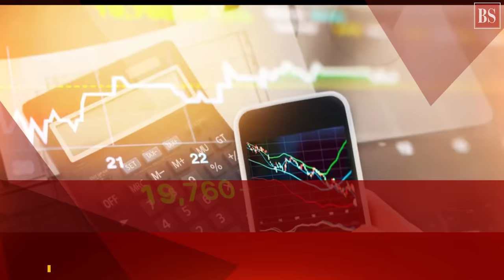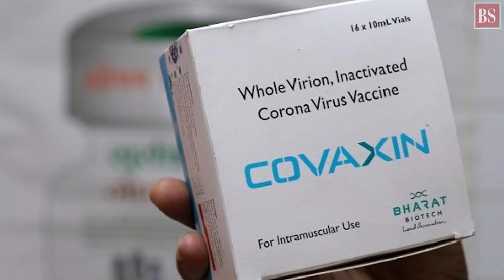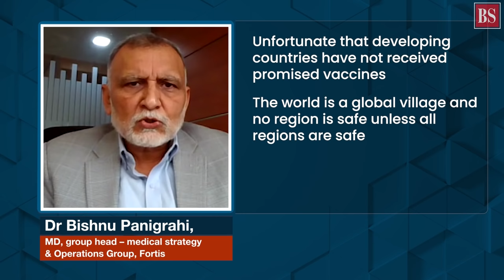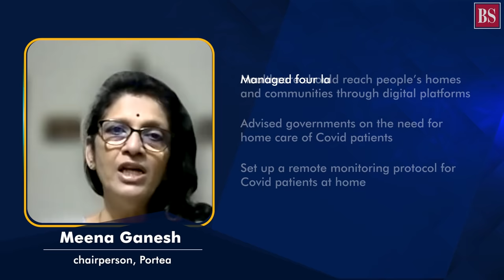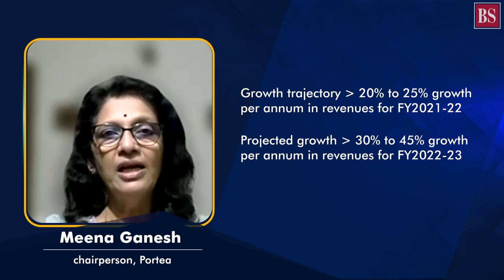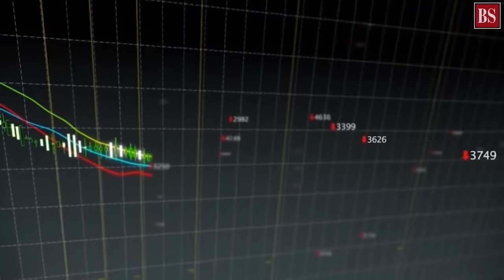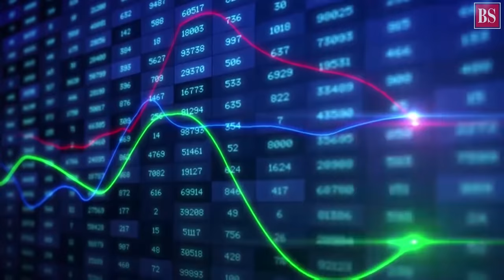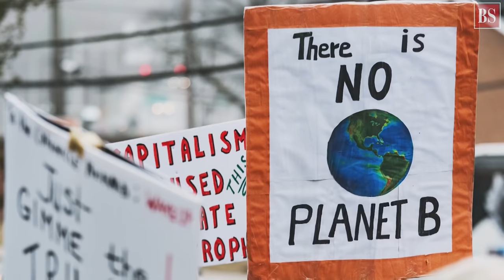TMS Ep55: Vaccine hoarding, Meena Ganesh, markets and plant-based meat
Vaccine hoarding leading to new Covid-variants? What Portea’s Meena Ganesh’s take on home healthcare? Will defensive bets outperform the markets? What is plant-based meat? Find all answers here

Timeline:

00:18 - Intro
01:13 - Is vaccine hoarding leading to new Covid-variants?
06:20 - Portea's Meena Ganesh on India's home healthcare
15:16 - Can defensive bets outperform the markets?
20:41 - All you need to know about plant based meat